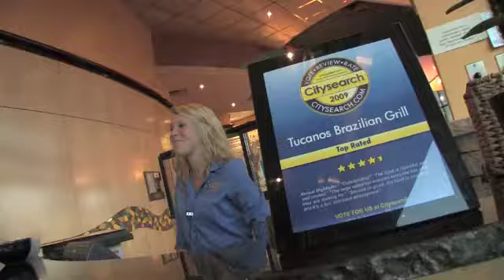Tucanos Brazilian Grill - Best Brazilian Restaurant - Utah 2010